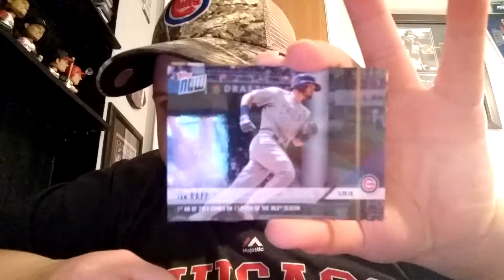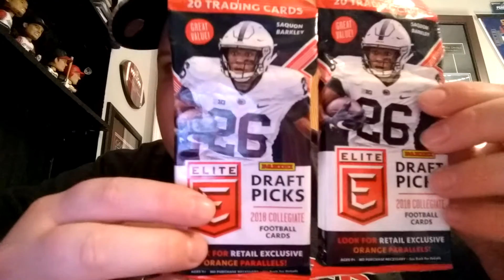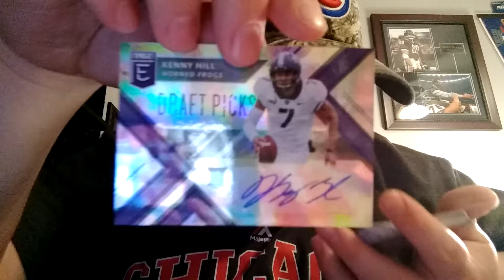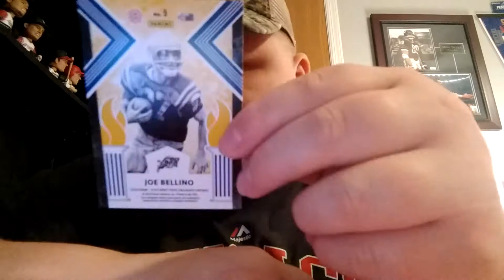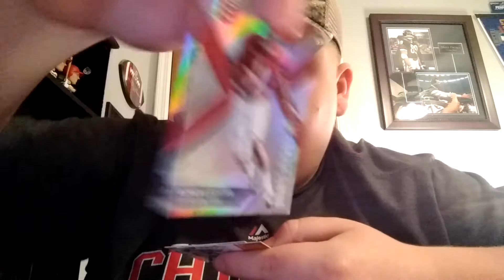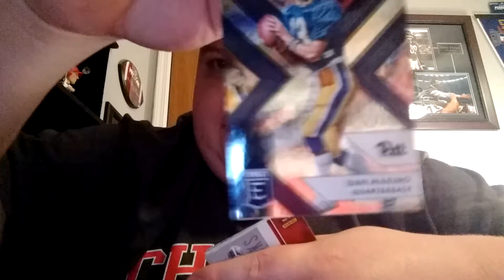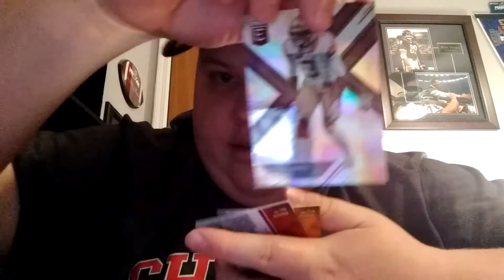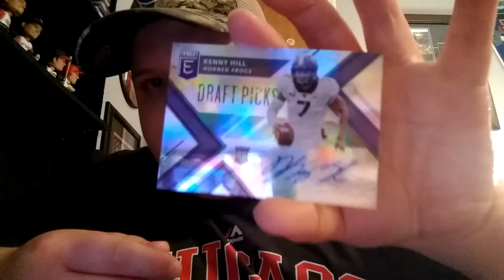2018 Panini Elite Draft Picks Football two Fat Pack Rip!! Auto Pull